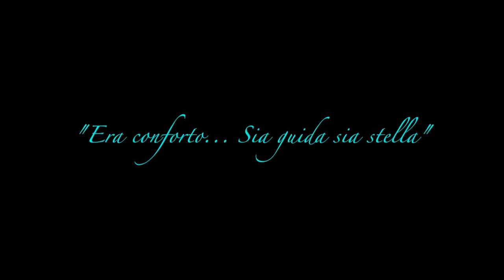G. F. HAENDEL, "Era conforto... Sia guida, sia stella" - Tullia Pedersoli soprano LIVE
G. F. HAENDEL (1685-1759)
Cantata "Figlio d'alte speranze"
II. Recit. "Era conforto..." Aria: "Sia guida sia stella"

Tullia Pedersoli soprano
I SOLISTI AMBROSIANI

LIVE